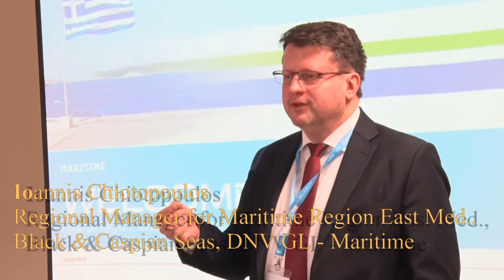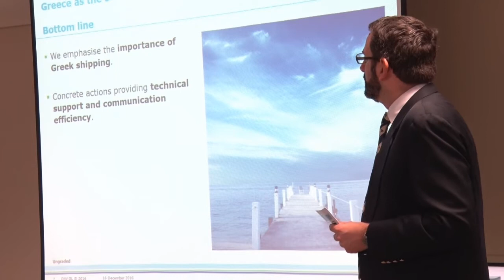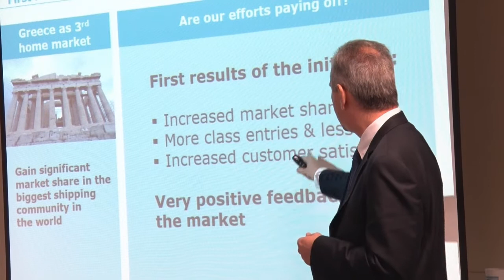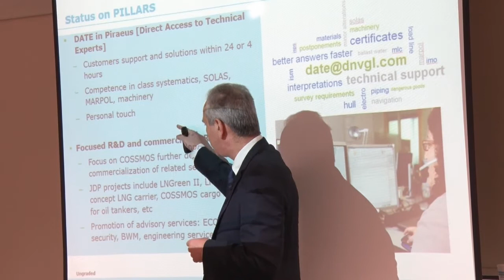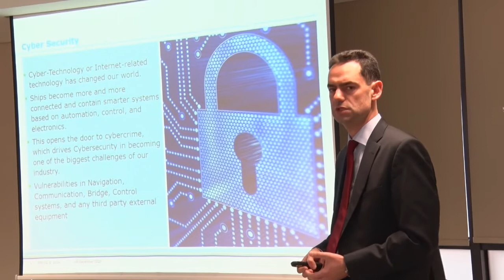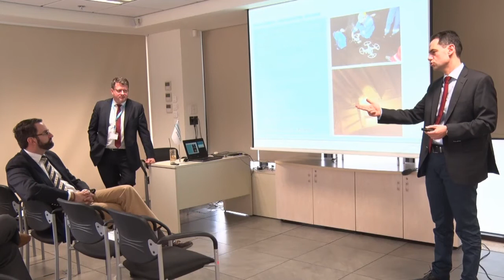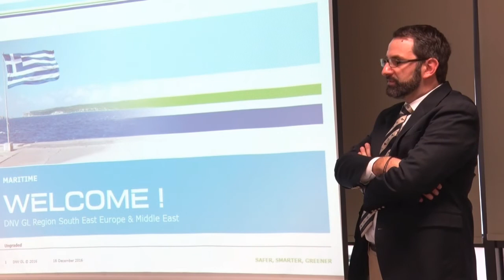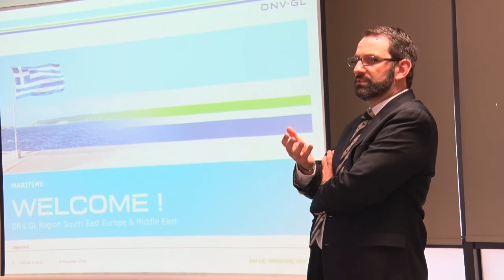Greece will become as the 3rd Home Country for DNV GL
DNV GL Regional Office Piraeus organized a press conference and gave an update on the progress made with DNV GL’s project "Greece as the third home country" (after Norway and Germany) as well as the latest developments and initiatives in DNV GL.

The press conference took place on Friday, 16th December 2016 at 10:00hrs at DNV GL’s Training Auditorium in Piraeus.